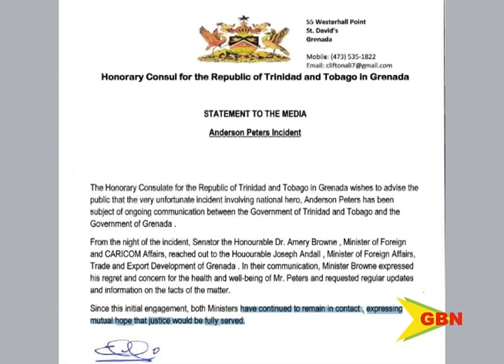BLOWN OUT OF PROPORTION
Meanwhile
All eyes are carefully checking the clocks as the 48-hour timeframe since the arrest of the six-crew members of harbour master draws closer. Grenadian lawyer Cajeton Hood whose law firm represents the Trinidadians believes the incident was blown out of proportion.